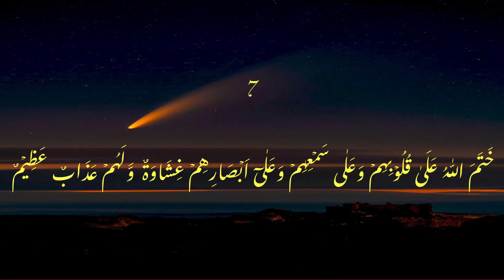AL-Baqara ayat 7